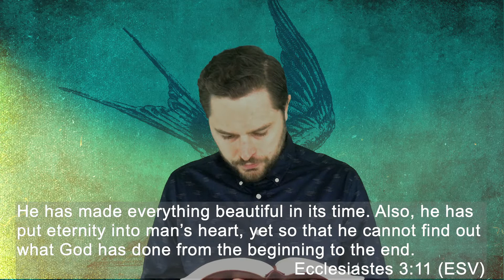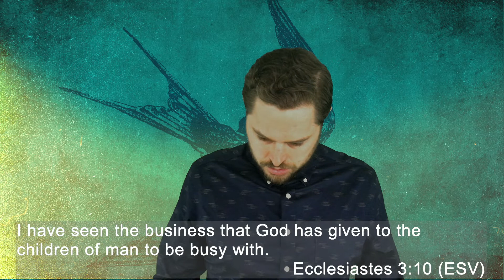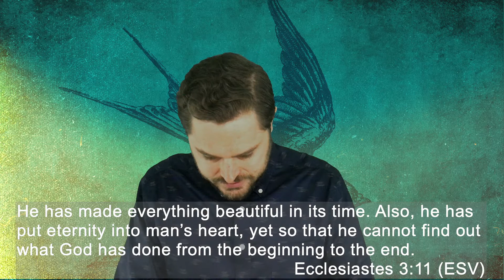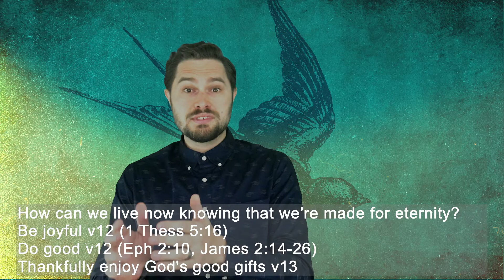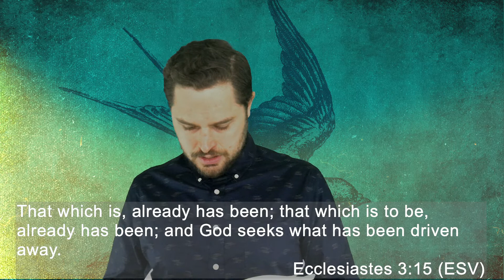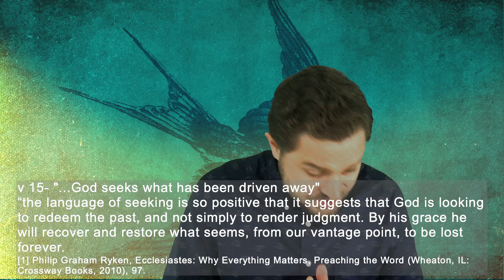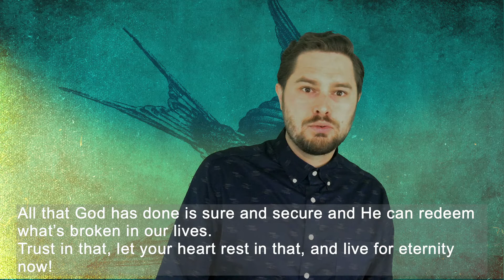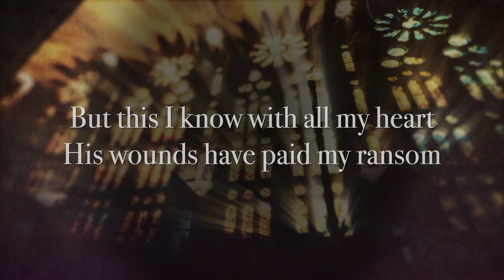Made for Eternity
When we trust that God is in control of everything it can change our perspective and how we live.